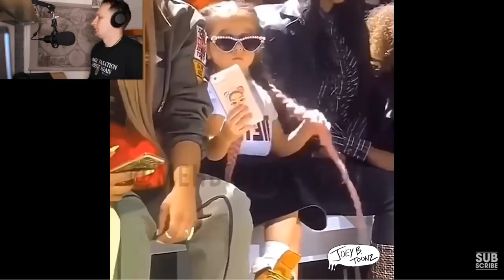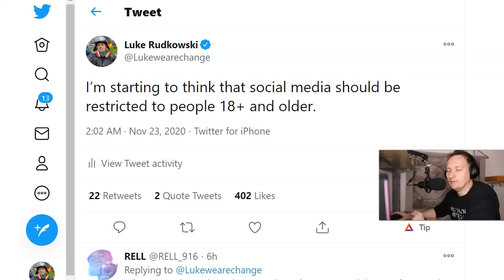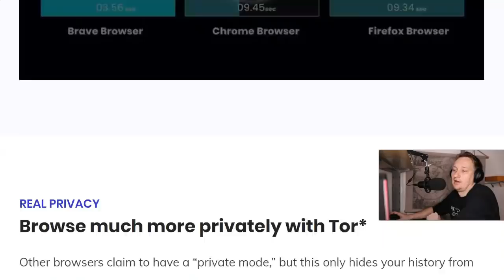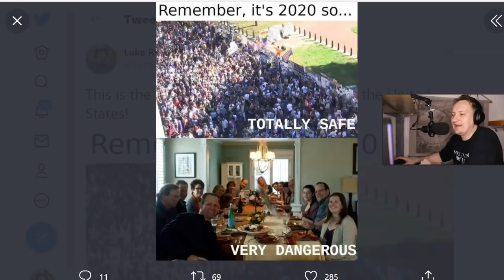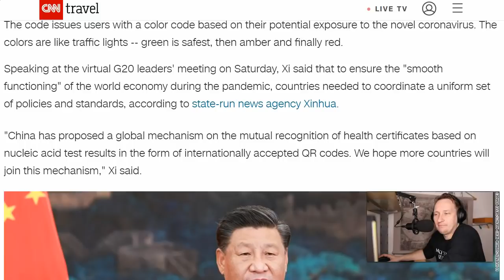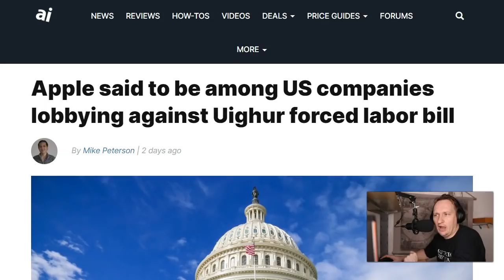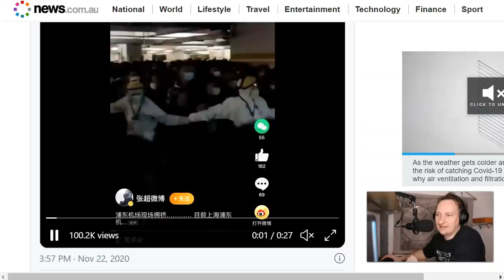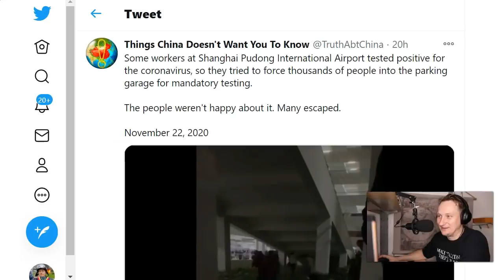HOLY COW! They’re Going For TOTAL Control!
In this video, we cover how China and multinational corporations are trying to achieve a total track, trace and database world.